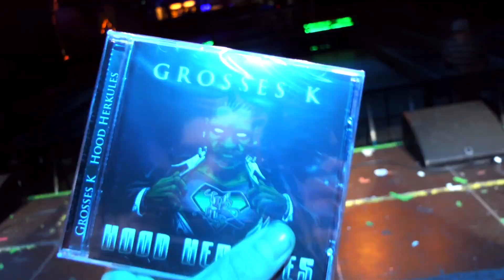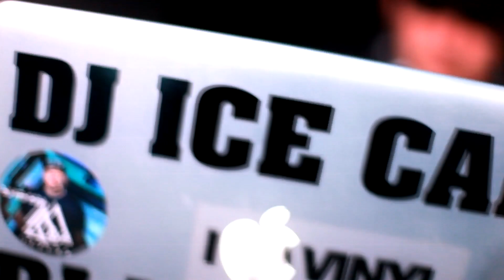Grosses-K Live im Backstage mit B-Tight, Olli Banjo und CashMo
Slay Entertainment presents STEP up to THE ROOTs mit B-Tight, Olli Banjo, CashMo, Dj Icecap, Dj Kais, Pretty Mo, Jizz Fizz, BeeAy, Fl!p und  Grosses K.

Hier ein kleines Medley zum Auftritt vom 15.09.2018 im Backstage München.

Video gefilmt und geschnitten von Kanli (Roxxstar Independent) und R1ff Raff